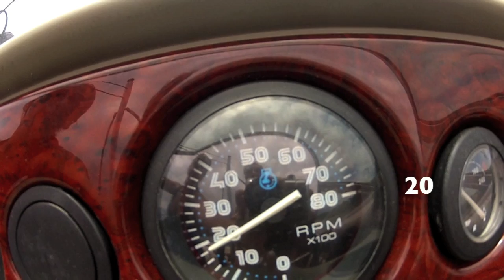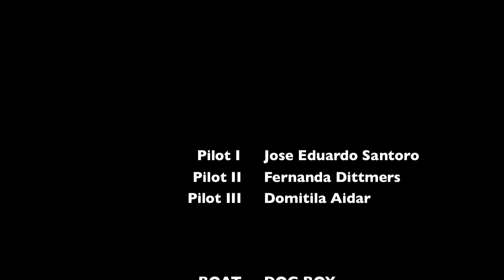GoProHDWake.mov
Domi e Fe Dittmers having FUN !!!